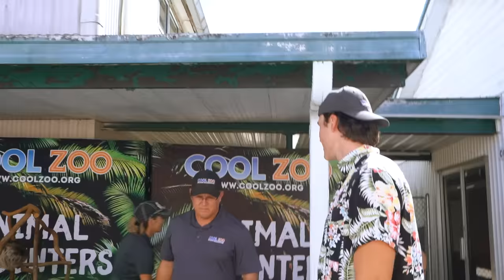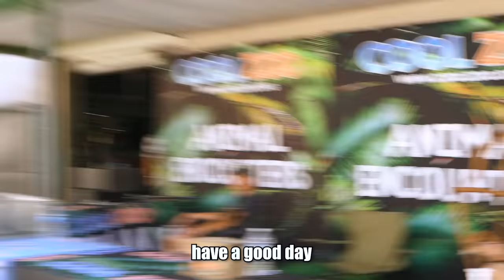He Wants to Sue Me!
In this video I pranked so hard that I may get sued!

My Camera
Wireless Mic I use
Shotgun mic
Affordable Camera
Affordable Mic
Tape for Mic

My Camera
Shotgun mic
Affordable Camera
Affordable Mic
Tape for Mic

I use Adobe Premiere Pro to edit